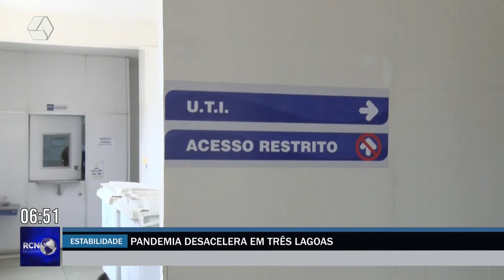Pandemia desacelera e se mantém estável em Três Lagoas